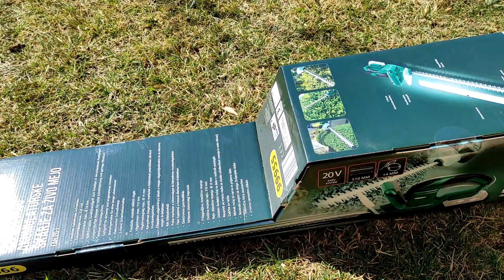S03.19. 2022 Amikor rád szakad a munka (vagy az ég)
Egy kis paprika átültetés, egy kis fűszelőztetés és egy kis sövényvágó "teszt".
Természetesen ez sem támogatott tartalom. Inkább vélemény.